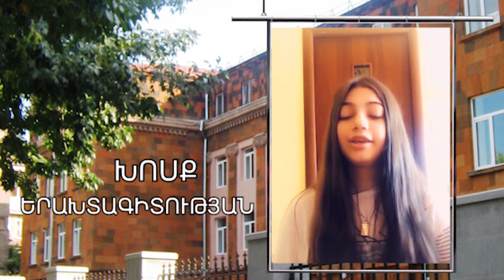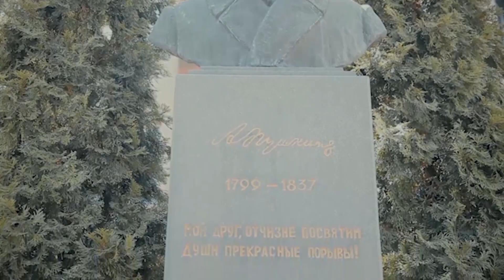2019-2020 ՎԵՐՋԻՆ ԶԱՆԳԵՐ 9-4 և 9-5 դասարաններ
Ներկայացնում ենք Երևանի Ա.Պուշկինի անվան դպրոցի 9-4 և 9-5 դասարանների  Վերջին զանգի հեռահար տարբերաները: Դասղեկներ՝ Կարինե Մարգարյան և Նանա Մաղաքելյան